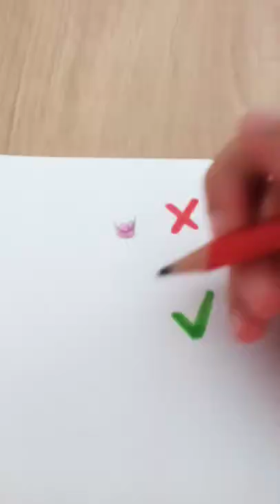So malt man richtig eine lippe👄